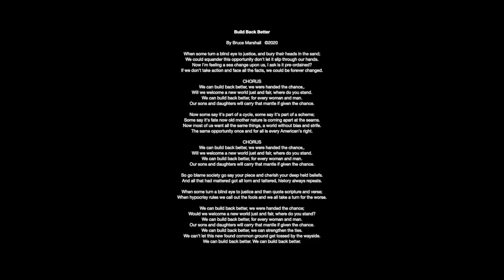"Build Back Better" ©2020 Bruce Marshall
"Build Back Better"
By Bruce Marshall   ©2020

When some turn a blind eye to justice, and bury their heads in the sand;
We could squander this opportunity don't let it slip through our hands.
Now I'm feeling a sea change upon us, I ask is it pre-ordained?
If we don't take action and face all the facts, we could be forever changed.

CHORUS
We can build back better, we were handed the chance,.
Will we welcome a new world just and fair, where do you stand.
We can build back better, for every woman and man.
Our sons and daughters will carry that mantle if given the chance.

Now some say it's part of a cycle, some say it's part of a scheme;
Some say it's fate now old mother nature is coming apart at the seams.
Now most of us want all the same things, a world without bias and strife.
The same opportunity once and for all is every American's right.

So go blame society go say your piece and cherish your deep held beliefs.
And all that had mattered got all torn and tattered, history always repeats.

When some turn a blind eye to justice and then quote scripture and verse;
When hypocrisy rules we call out the fools and we all take a turn for the worse.

Would we welcome a new world just and fair, where do you stand?
We can build back better, we can strengthen the ties.
We can't let this new found common ground get tossed by the wayside.
We can build back better. We can build back better.